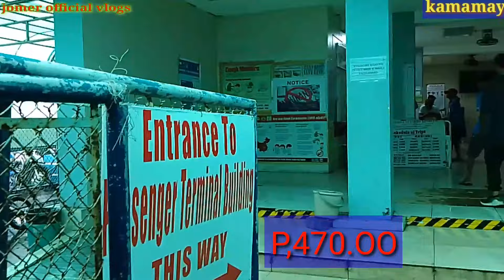tuloy parin Ang byahe natin kahit naguulan#jomerofficialvlogs